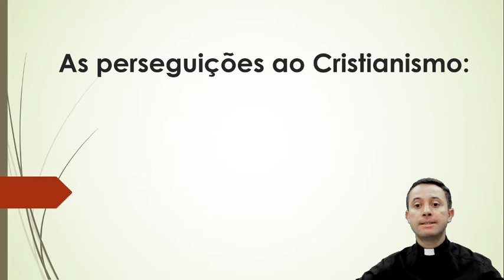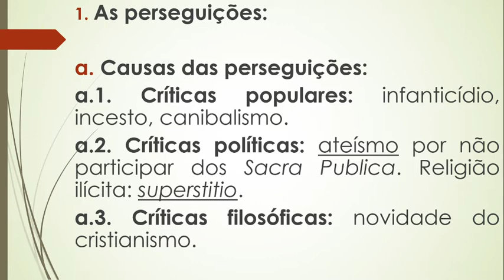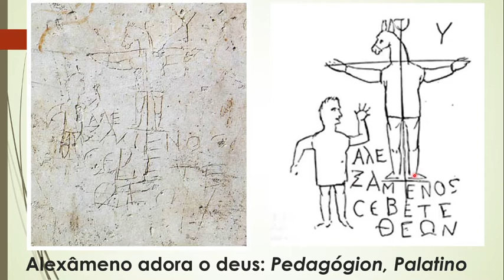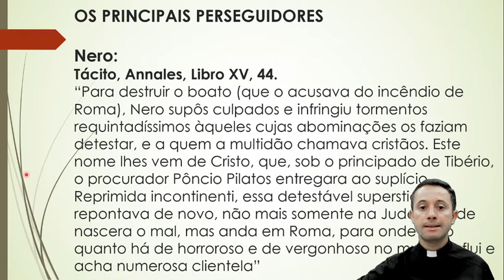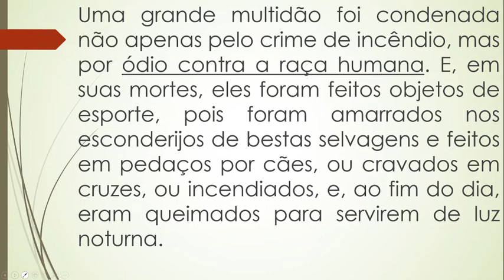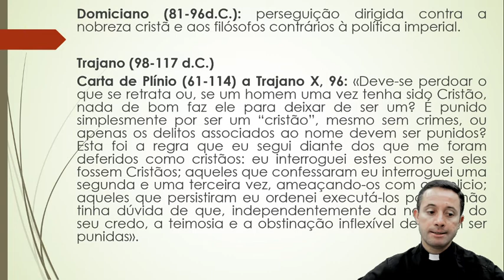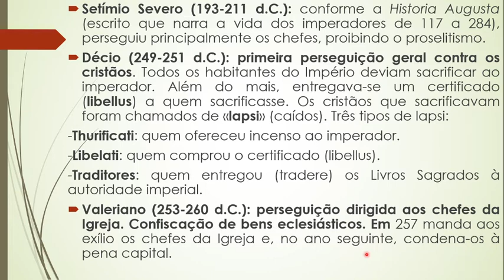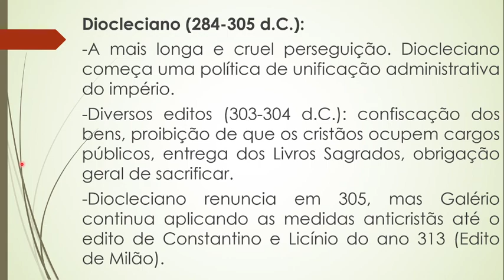Os Padres Apologistas e as perseguições